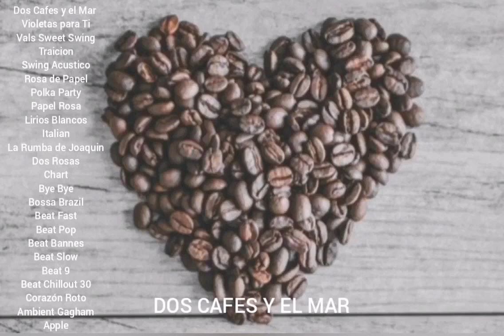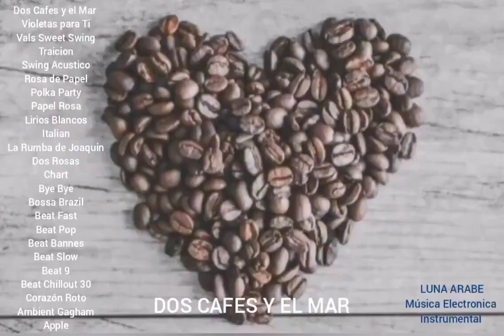DOS CAFES Y EL MAR